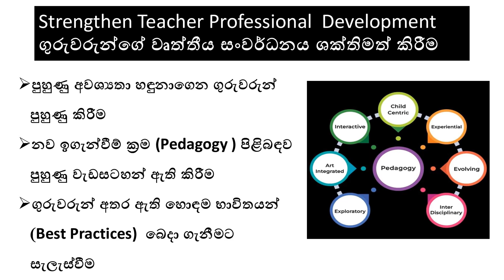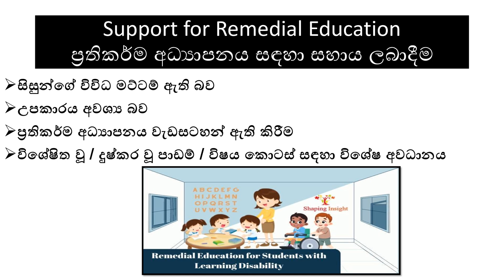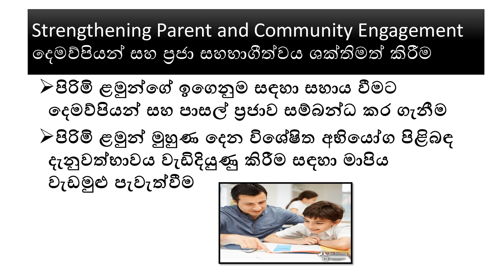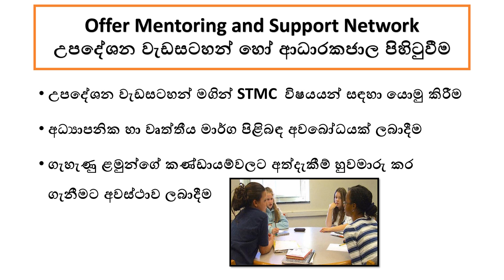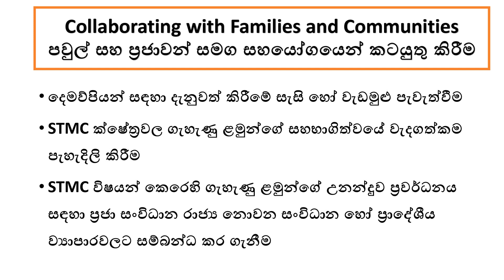පාසල් සැලසුම් 2025 සඳහා STMC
Quoted.
උපුටා ගත්තකි.